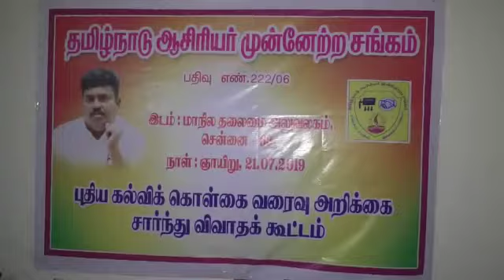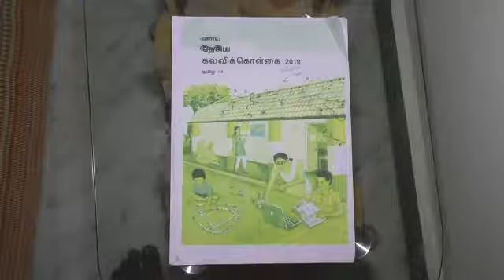புதிய கல்விக் கொள்கைக்கு எதிர்ப்பு / தமிழ்நாடு ஆசிரியர் முன்னேற்ற சங்க தலைவர் பேட்டி /Perungaluthur